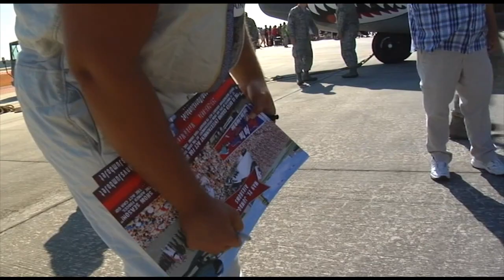2012 Air Force Legacy of Liberty Open House Moody AFB Thunderbirds CSAR Jet Bus T-28 PA-18A HH-60G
Aircraft Displays and Demos in Video:

F-16 Thunderbird Fighting Falcons
A-10C Thunderbolt II
F-4 Phantom IIs
Randy Harris and his Skybolt 300 Bi-Plane
Paul Stender and his Jet Bus
HH-60G Pave Hawk Helicopter
Gary Ward and his MX2 Green Sports Plane
Mark Kirsch, strong man for "Man vs. Jumbo Jets", pulls an HC-130P Combat King
HC-130P Combat King
Herb and Ditto and their Navy T-28
Kyle Franklin, in his PA-18A Super Cub